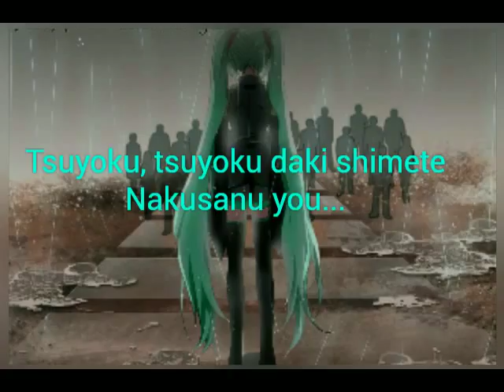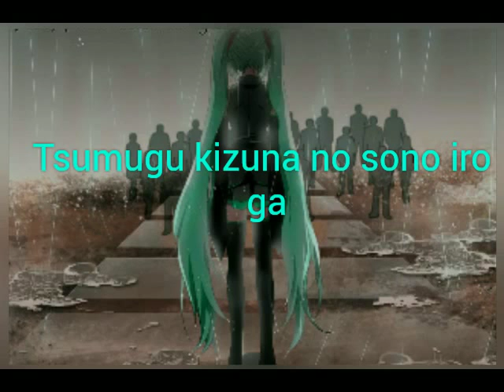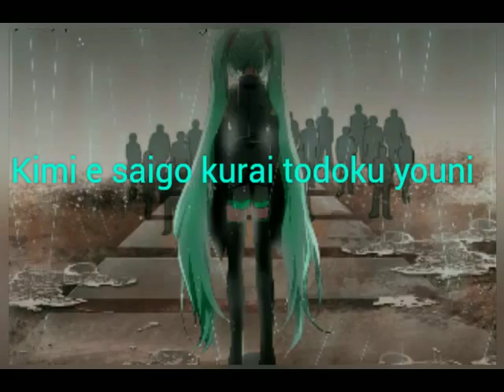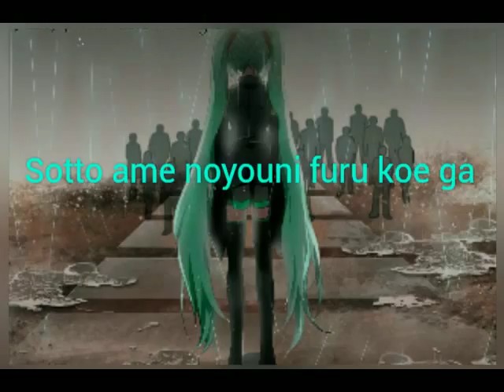Hatsune miku Hirari, Hirari | Dori-chan 36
Hoola mis amigos de YouTube hoy les traje una canción de Hatsune miku, tenía tiempo que no subía canciones pero bueno volví con una canción que no es nueva pero es bonita ^^
- Saludos a mi amigo Fedor que lo quiero :3
- a Jeanfranco mi amiiigo
- Rjose 101 que es crack
- y a mi mejor amiga